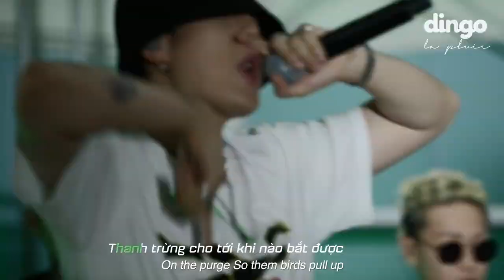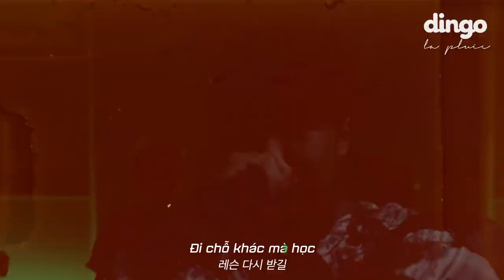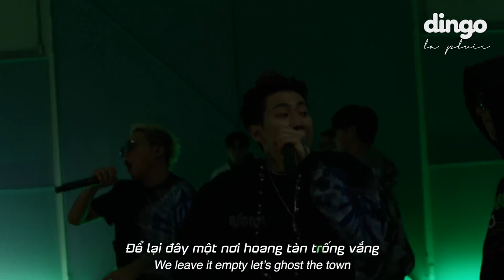[Vietsub] H1GHR Music - The Purge @ Live